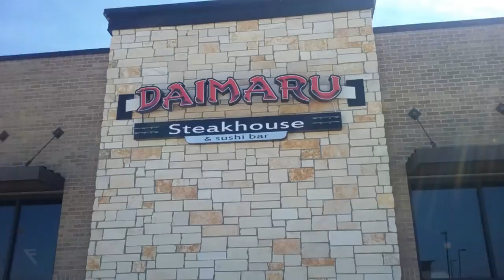Daimaru Steakhouse And Sushi Bar (VLOGS) Home Made By Kaysone